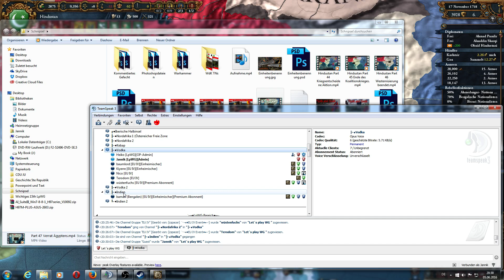EU IV Coop (Hindustan) #48// Wiederaufbau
►Spiel: Europa Universalis 4 (EU IV)
►Format: Let´s play/COOP
►Nation: Hindustan

► Wollt ihr uns Supporten ?

► TS³: lpwg.tolomon.de

Über einen Kommentar oder eine Bewertung würde ich mich sehr freuen :)
Mfg Jannik